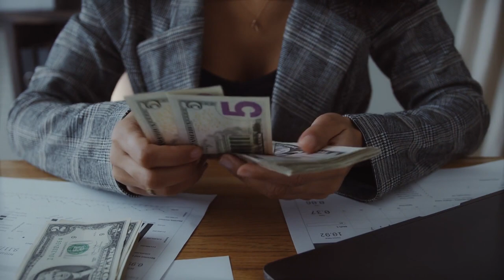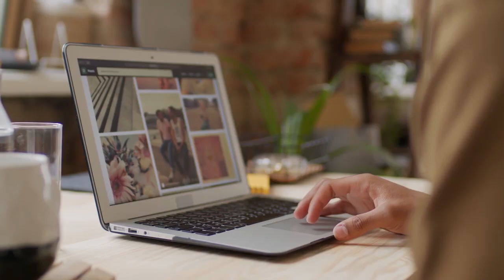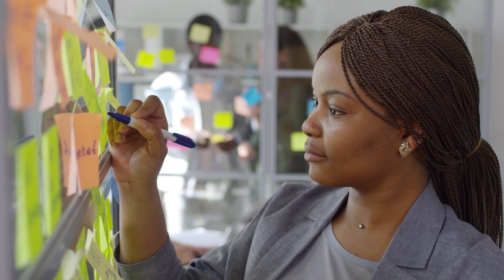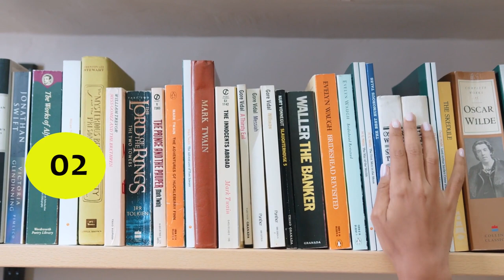15 Weirdest Traits of Sigma Females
Sigma females are not often the ones to fit in easily, which can certainly make them seem weird to others. The have a rather unique way of seeing the world as well as how they respond to it. Sigma females are a very rare personality type which makes it hard for them to feel understood easily.